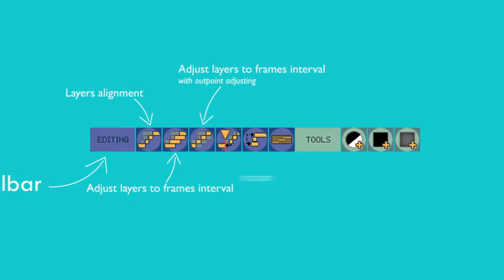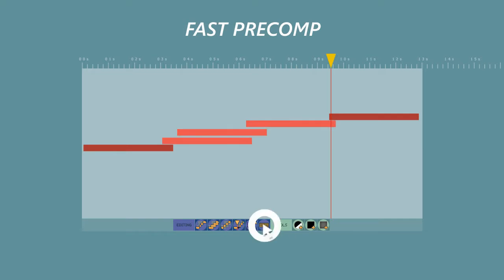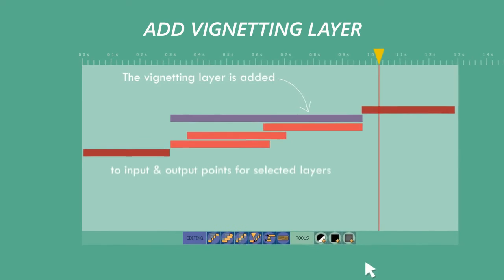Easy Layers Tools, Editing, Mounting for Workflow - After Effects Template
Here is the list of features:

Align layers in the time
Align layers in the time interval
Align layers in the time interval (with outpoint adjusting)
Call the layers at cursor in 1 clic
Invert layers in 1 clic
Precompositing in 1 clic
Add effect layer in 1 clic
Add solid layer in 1 clic
Add vignetting layer in 1 clic